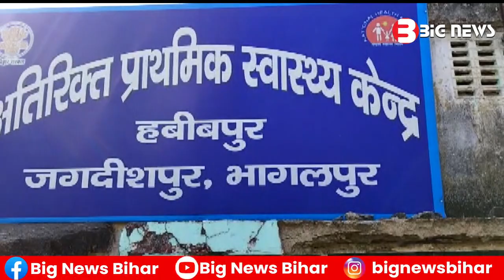Bhagalpur News - 05 November 2022 | Bhagalpur Todays News | Big News Bihar